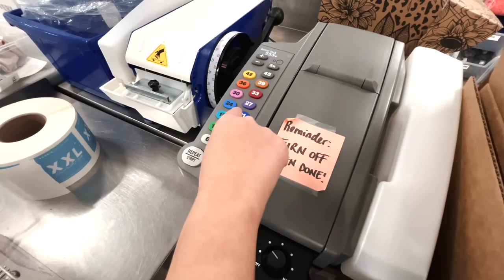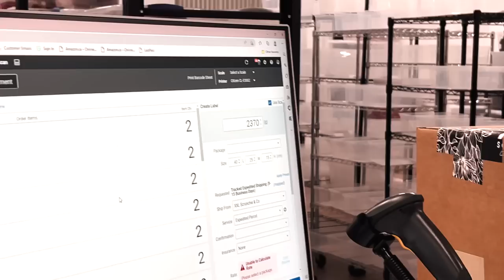STUDIO VLOG #93 | PACKAGING WHOLESALE ORDER 📦 START TO FINISH WITH CINDY ❤️ SMALL BUSINESS ✨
Thank you to Lauren @ Raw Beauty Bar Inc. in Etobicoke, Ontario Canada who has since placed three orders since her first wholesale order back in January 2023!!

Thanks, Cindy for packing it up!!

If you or someone you know are interested in carrying our scrunchies in their shop, you can fill out our wholesale form here OR view our other stockists where you can shop XXL scrunchie in person! YAY.

Xx

✩ TIMESTAMPS ✩
0:00 - Intro
0:44 - Picking
5:00 - Packing
8:50 - BODY SEAL
11:17 - PACKING TAPE
14:09 - SPECIAL DELIVERY FOR US
16:05 - SHIPPING LABEL